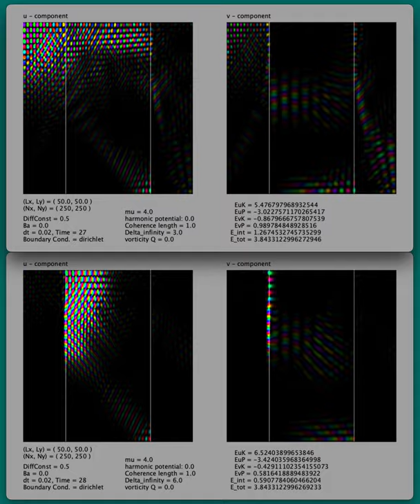Andreev reflections by the SNS boundary: comparison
Comparison: energy gap difference